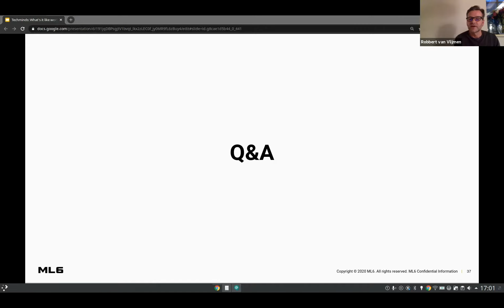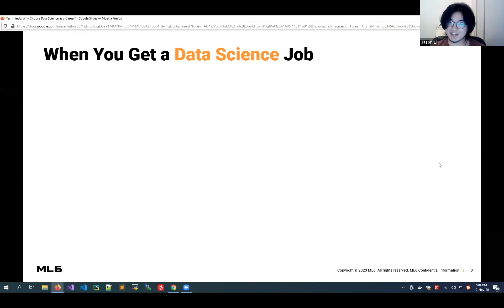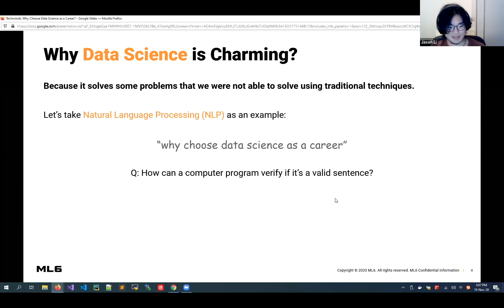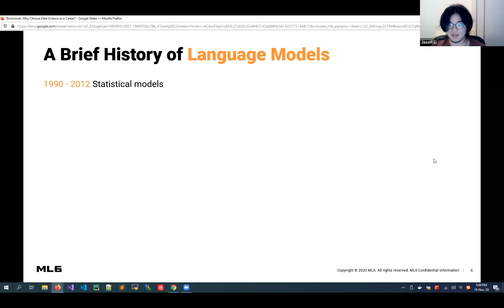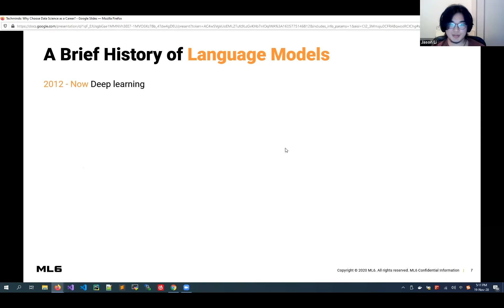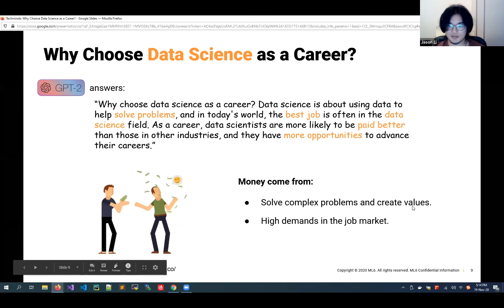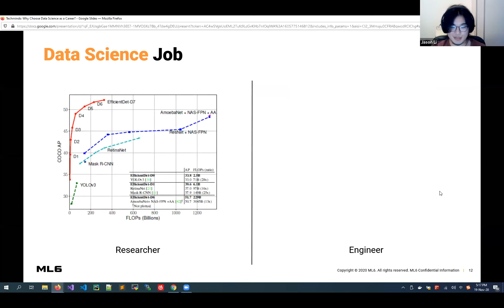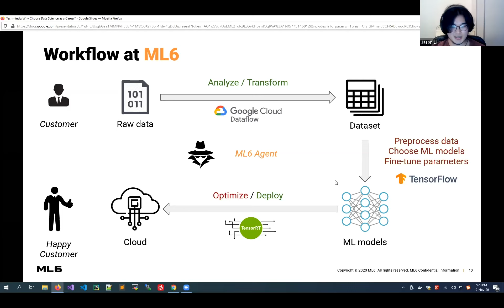TechMinds Summit: Why Should You Choose Data Science as a Career?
Why Should You Choose Data Science as a Career?

Data science is an extremely broad field that encompasses many different skills and roles. Some of the most common jobs include data analysts, data scientists, machine learning engineers. In this video, Jason Li, Machine Learning Engineer at ML6, discusses why you should choose data science as a career. He explains why data science is charming. He also gives his advice on what skills you need to succeed in this field and how you can get started learning them.

In this video, Jason covers:

-Why he chose data science as a career

-The history of language models and NL P applications

-What is the job of a data scientist? (And what's it like?)

-The different types of companies that hire data scientists (and why they do it)